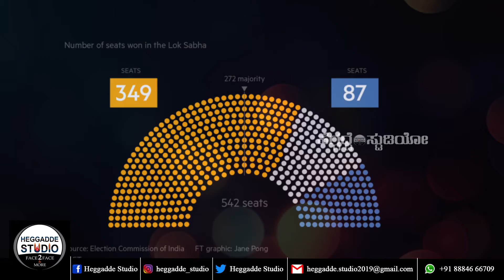ಸರಕಾರ ರಚನೆಯ ಸರಳ ಬಹುಮತಕ್ಕೆ ೨೭೨ ಸ್ಥಾನಗಳು ಬೇಕು! ಯಾಕೆ ಗೊತ್ತಾ!? | Parliamentarians By Provinces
ಸರಕಾರ ರಚನೆಯ ಸರಳ ಬಹುಮತಕ್ಕೆ ೨೭೨ ಸ್ಥಾನಗಳು ಬೇಕು! ಯಾಕೆ ಗೊತ್ತಾ!? | Parliamentarians By Provinces | Lokasabha Election | Heggadde Studio